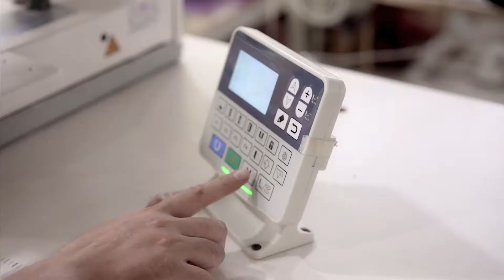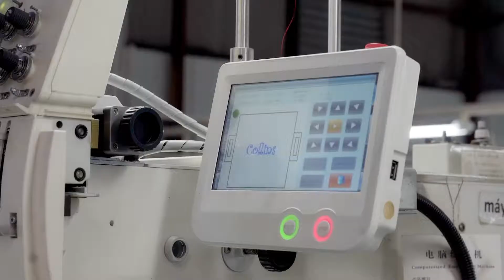Babeeni Introduce - Video By AUG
Cinematographer: : Tung Hoang, Hoang Nguyen
Flycam: Thao Nguyen
AUG Studio
Photography | Fashion video | E-commerce Production